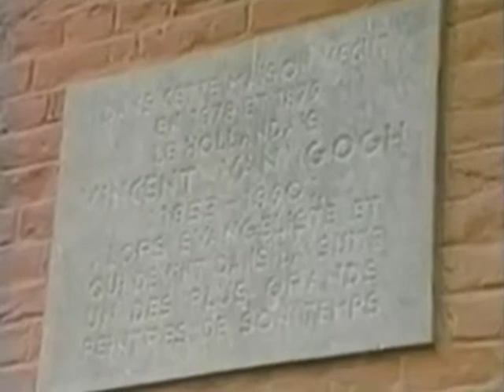Власти города Боринаж решили отремонтировать дом где останавливался Винсент Ван Гог